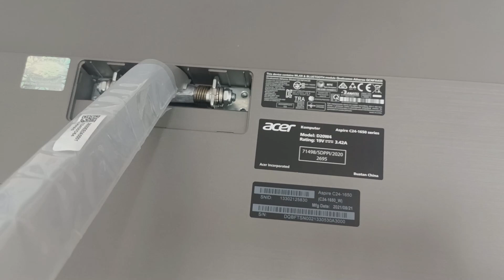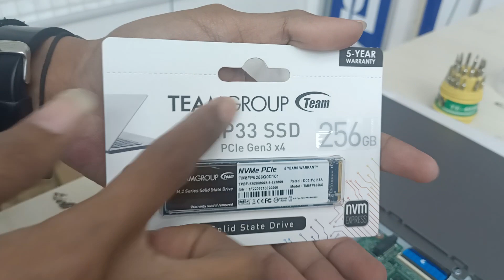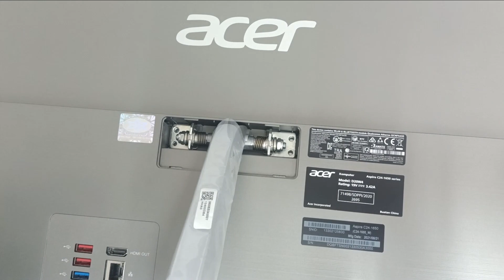BONGKAR ACER ASPIRE C24-1650 // UPGRADE SDD // UPGRADE RAM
JUARA COMPUTER

HAPPY SHOPPING

LAPTOPMURAHDISURABAYA SURABAYA ITCMEGAGROSIRSURABAYA TOKO LAPTOP JUARA KOMPUTER salah satu toko Laptop murah di Surabaya dengan harga murah dan berbagai merk dan type dengan alamat di ITC MEGA GROSIR SURABAYA Lantai 2 Blok K2 No.5 JL. GEMBONG No. 20-30 SURABAYA Untuk Map nya bisa mengikuti link berikut ini